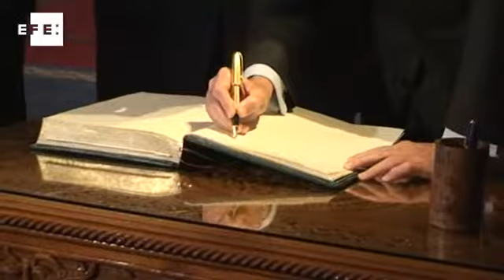El ministro de Defensa español, Pedro Morenés, visita Rabat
Rabat,  nov (EFE).- (Imagen: Marta Miera) El ministro de Defensa, Pedro Morenés, en visita oficial a Marruecos, ha visitado el mausoleo en el que reposan los restos de Hasan II y de Mohamed V, padre y abuelo respectivamente del actual rey Mohamed VI IMAGEN: RECURSOS DE LA VISITA Palabras clave: efe-rabat-morenes-visita